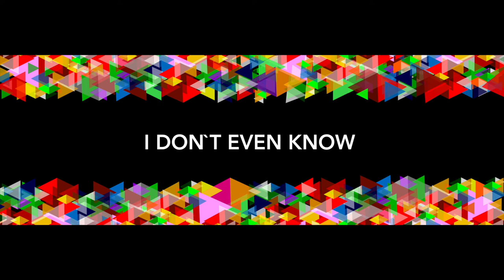The Isimaker - I don`t even know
Mein neuer Song "I don`t even know".